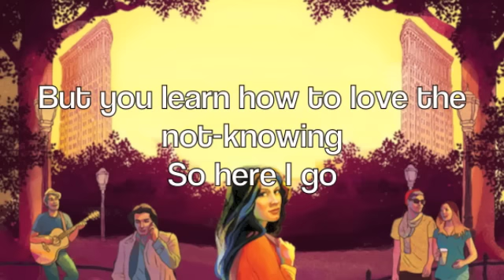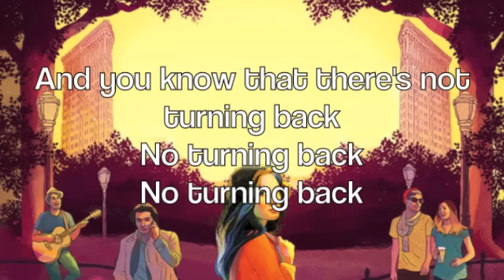"What If? (Reprise) - Lyrics If/Then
Lyrics to "What If? (Reprise)" from If/Then the musical